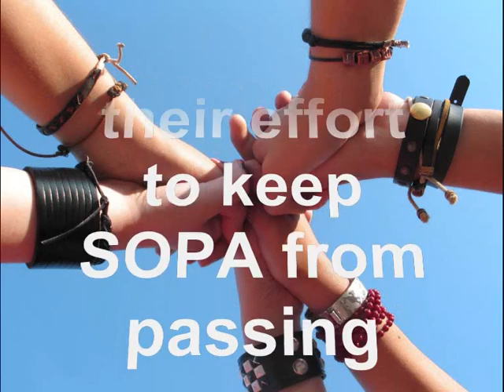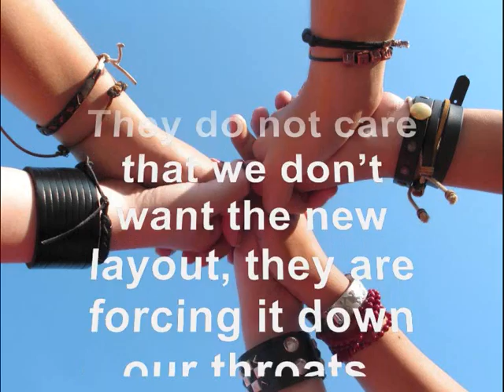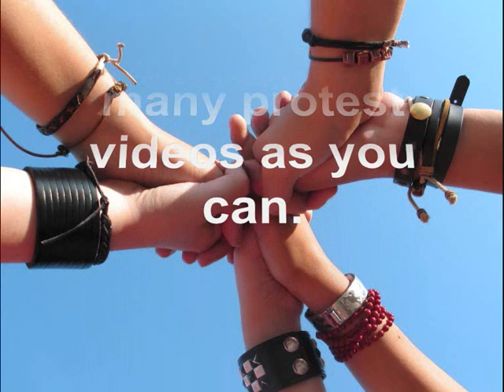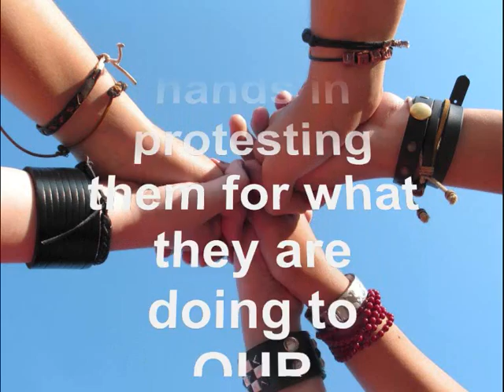YouTube Worldwide Boycott Weekend Feb 18th and 19th Spread the Word!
This is a re-upload video of the YouTube Worldwide Boycott Weekend Feb 18th and 19th.  Please feel free to take and upload it in order to help spread the word about the upcoming boycott weekend. We need to reach thousands of users with the information if we want our voices to be heard by the Google/YouTube commandos.